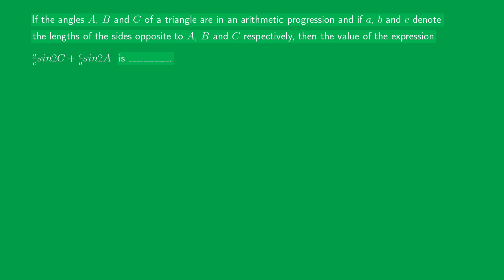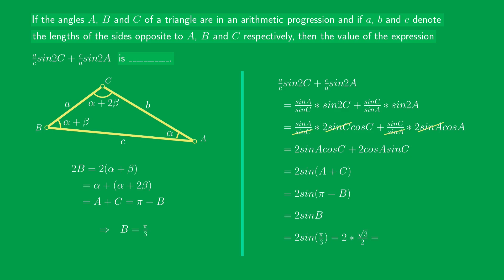🔥🔥 JEE most repeated concept - Triangle with angles in AP !! 👀 - JEE Advanced 2010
Topics:
iit jee
jee preparation
jee maths
iit jee maths
iitjee
jee advanced question
math jee
jee advanced question solving
basic mathematics jee
itt jee preparation